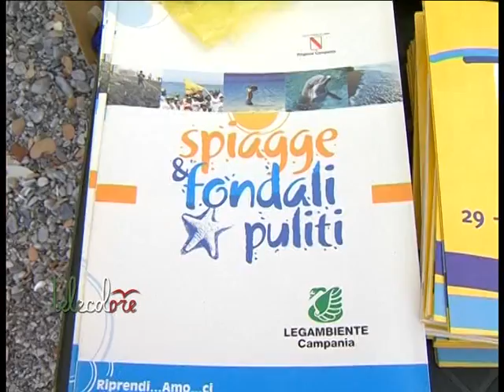Salerno, tornano i volontari di legambiente in spiaggia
Torna anche quest'anno l'iniziativa promossa da Legambiente per pulire spiagge e fondali dai rifiuti. In programma una serie di appuntamenti anche in Costiera amalfitana e nel Cilento. (250514)